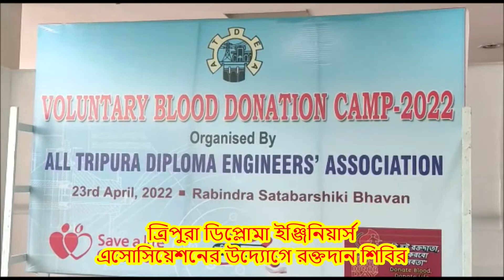ত্রিপুরা ডিপ্লোমা ইঞ্জিনিয়ার্স এসোসিয়েশনের উদ্যোগে রক্তদান শিবির